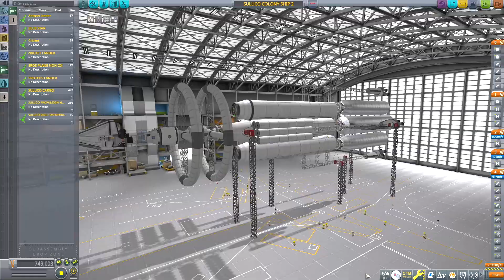Building An EXOPLANET COLONY SHIP in Orbit - in Kerbal Space Program - Stock Parts!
🚀 AYO today we are building this Exoplanet colony ship bound for Suluco, a habitable exoplanet in the Kcalbeloh Planet Pack mod for Kerbal Space Program. We are going to have to launch 4 separate modules into orbit & dock them all together to build this bad boy. It's super cool, powerful, and bound for another star system beyond the wormhole! Check it out!

Chapters:
0:00 Overview & Launch 1- Propulsion Core
2:06 Launch 2 - Cargo Pods
5:21 Docking Cargo
6:47 Launch 3 - Habitation Rings
11:55 Launch 4 - Shuttle SSTO
16:00 Docking Shuttle
17:05 Construction Complete

🌌 About Kcalbeloh Planet Pack Mod:The Kcalbeloh Planet Pack introduces a multi-star system orbiting a black hole, A BLACK HOLE, connected to the Kerbol system through a wormhole that includes many new challenging destinations to reach.

Also, I used some tracks from Askerad's (Transfer Windows - A fanmade soundtrack to Kerbal Space Program). I really dig his music!